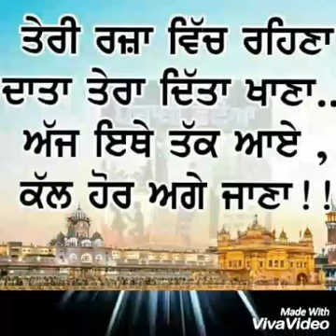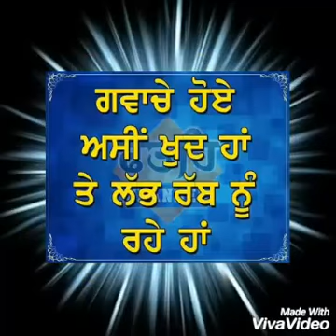ਰੱਬ ਦਾ ਬੰਦਾ ਬਲਵਿੰਦਰ ਸਿੰਘ ਲਾਡੀ ਸਦਾ ਬਹਾਰ ਸੋਂਗ ਨੇਮ ਮੰਗੇ ਰਾਜ ਨਹੀਂਓ ਮਿਲਦੇ ਨੰਬਰ 09855903151ਰੱਬ ਰਾਖਾ ਜੀਓ